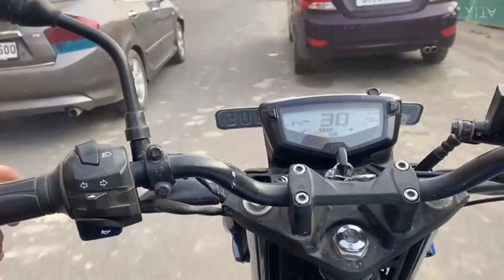MY FIRST VLOG || third wave|| #2